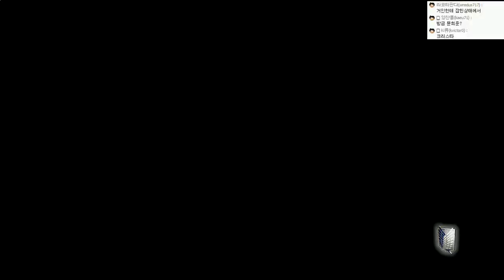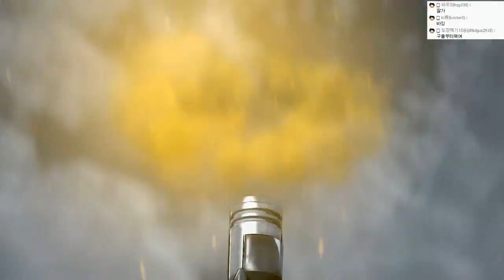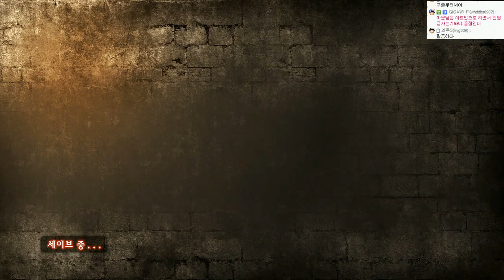진격의거인 스토리모드:한글자막(난이도:어려움!!) | #30 - by조마문 (PS4) ( 초고화질 進?の巨人 ATTACK ON TITAN )